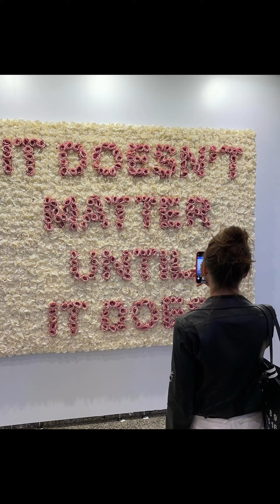AlpNavruz AlinaBoz mühteşem paylaşimlar etdi